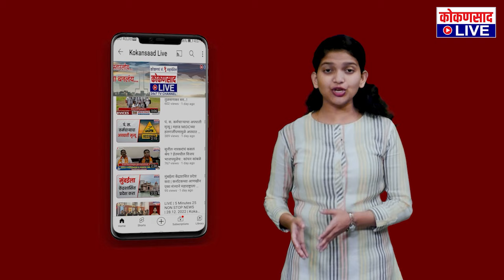कुडाळ - कणकवलीत विरोध | विकसित भारत संकल्प यात्रा वैभववाडीत शांततेत !